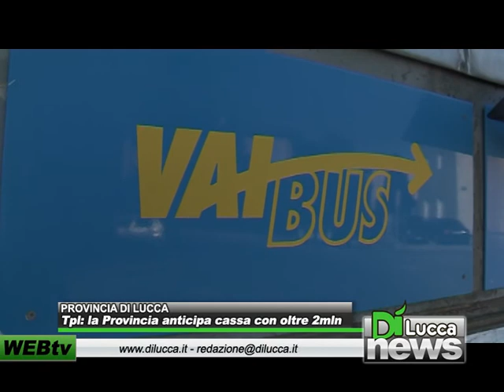Tpl: la Provincia anticipa cassa con oltre 2 mln - Dì News - 14 dicembre 2012